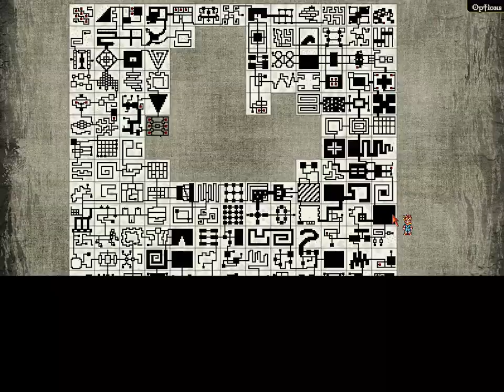GemCraft Labyrinth (PC) - Battle 159: Field D6